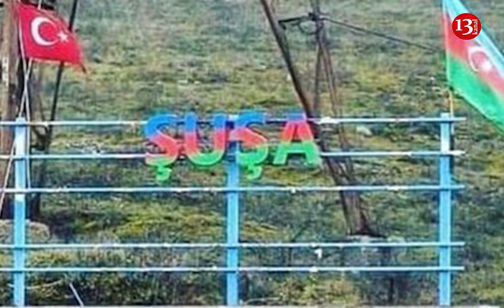ŞUŞADA TÜRKİYƏ HƏRBİ QÜVVƏLƏRİ İLƏ PARAD?- Deputat Fazil Mustafa TƏKLİF ETDİ